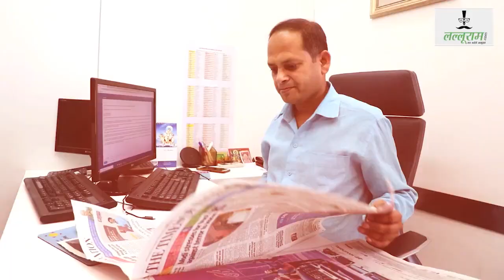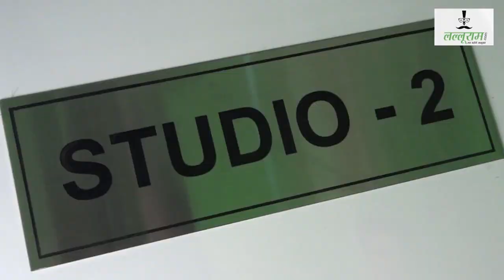क्या आप जानते है अश्वमेध यज्ञ से जुदा ये रहस्य ?